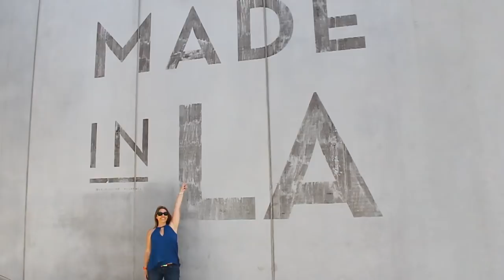APRENDE A HACER CUPCAKES BELLISIMOS PARA NIÑOS! y MUY FACILES! con VeroSweetHobby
Estos cupcakes para niños son una belleza! Cupcakes de animalitos que puedes hacer con elementos muy simples.

Como hacer cupcakes. Como hacer pasteles de niños, como decorar pasteles, como decorar tortas. Los mejores pasteles de niños. Cumpleaños de niños.

Cuentame desde donde me miras abajo ;)